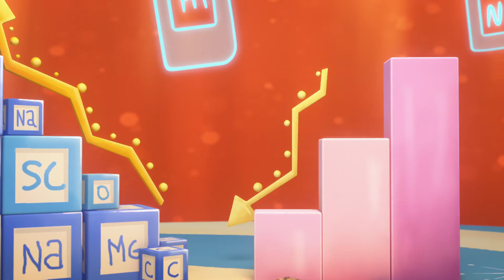Ada Twist, la scientifique (Saison 4 Teaser) | Bande-Annonce en Français | Netflix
Vêtue de sa robe à pois et équipée de son sac magique, la petite Ada Twist est déterminée à élucider tous les mystères scientifiques !

Cette série suit les aventures de la petite Ada Twist, 8 ans, une scientifique poids plume à la curiosité insatiable, qui veut tout savoir sur tout. Avec l'aide de ses complices, Rosie Revere et Iggy Peck, Ada dénoue et résout des mystères pour ses amis et sa famille. Mais trouver la clé du mystère n'est que le début de l'aventure ! En effet, la science ne se limite pas à répondre aux questions "Comment ?", "Pourquoi ?", "Quoi ?" Encore faut-il mettre ses connaissances en action pour rendre le monde meilleur.

Ada Twist, la scientifique
Bande-Annonce en Français (Saison 4 Teaser)
Netflix

Jeunesse, Pour enfants, Séries inspirées de livres, Grandir en musique, Éducatif jeunesse, Dessins animés, Bonne humeur, Éducatif, Girl Power, Primé aux Annie Awards, Inspiré d'un livre, Musique pour les enfants, Séries TV, Vivre ensemble, Remue-méninges
Amanda Christine, Nicholas Crovetti, Candace Kozak, Terrence Little Gardenhigh, Susan Kelechi Watson

L Tous publics